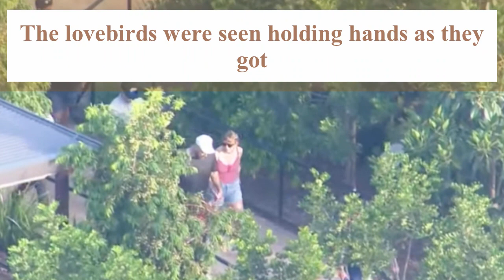Taylor Swift Caught One-Handed Hug With Travis Kelce During Picnic 22 February 2024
Taylor Swift and Travis Kelce enjoy day out, meet koalas at Sydney Zoo as he lands in Australia
Taylor Swift wasted no time showing Travis Kelce the sights around Sydney.

It seems as though the 14-time Grammy winner loved her visit to the zoo so much on Wednesday that she couldn’t help but take her beau to see the animals himself.